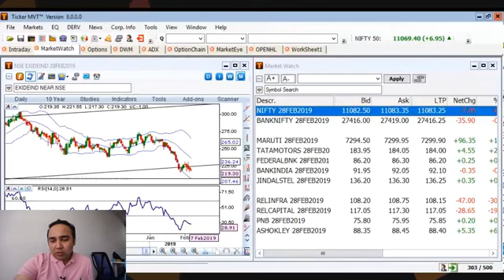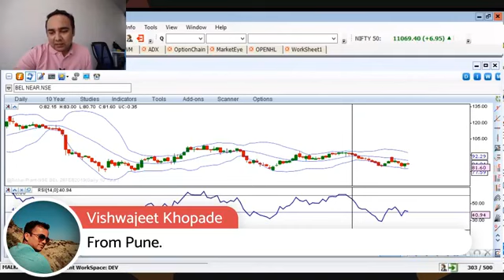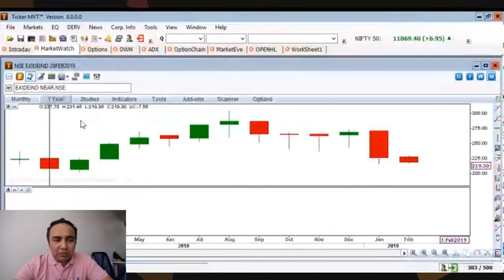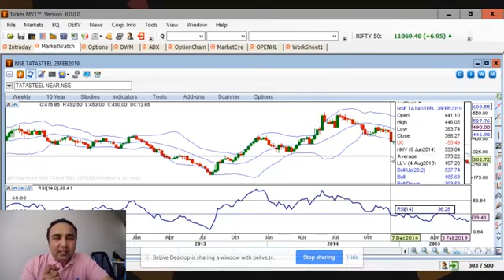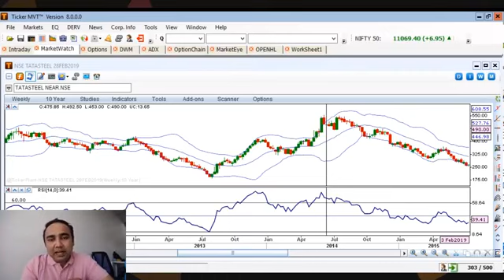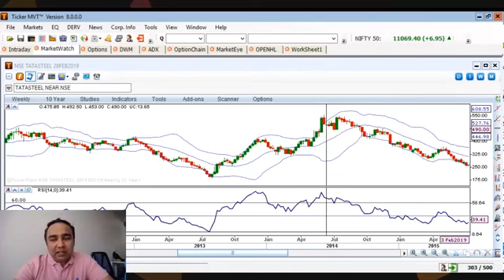बोलिंजर बैंड्स M / W पैटर्नस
Vishal is the co-founder of Malkansview Training Institute Private Limited. He is a Master Trainer in the areas of technical analysis, trading psychology and personal motivation. Having been a trader since the age of 16 years, Vishal has been through all thick and thins of the stock market until he finally achieved success as a trader. Since then, he has taken up the cause of helping others to become professional traders.

3x3 Swing Trader